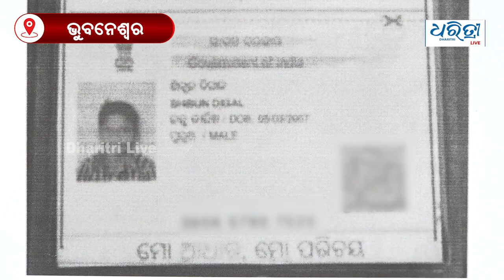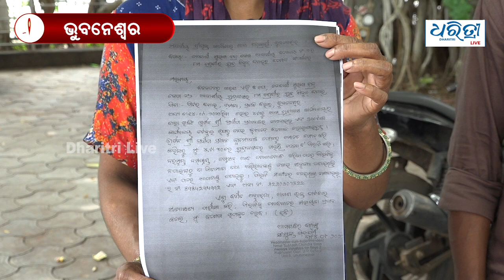ଧନ ତୁ କୋଉଠି ଅଛୁ ଫେରିଆ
ଭୁବନେଶ୍ୱର ୟୁନିଟ୍ -୨ ର ଏକ ସ୍କୁଲ ହଷ୍ଟେଲରୁ ଅଷ୍ଟମ ଶ୍ରେଣୀ ଛାତ୍ର କୁଆଡେ ଚାଲି ଯାଇଛନ୍ତି । ଏନେଇ ପରିବାର ଲୋକେ କ୍ୟାପିଟାଲ ଥାନାରେ ଅଭିଯୋଗ କରିଛନ୍ତି । ପୁଅ ହଷ୍ଟେଲରେ ମୋବାଇଲରେ କ’ଣ ଦେଖୁଥିଲା ।  ଏନେଇ ପୁଅକୁ ରାଗିକି କହିବାରୁ ସେ କୁଆଡେ ଚାଲିଯାଇଛି ।